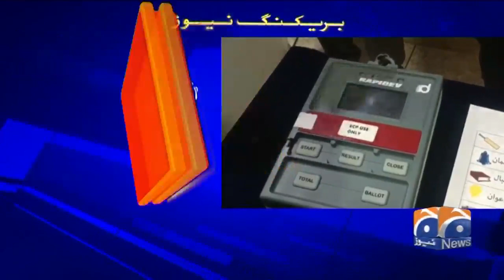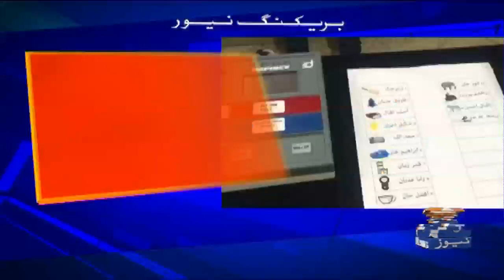Election Commission ne Electronic Voting Machine ka Istemaal Mustarad kar diya...!!